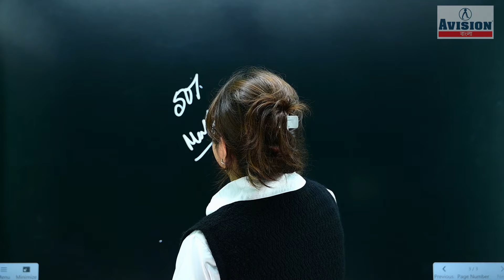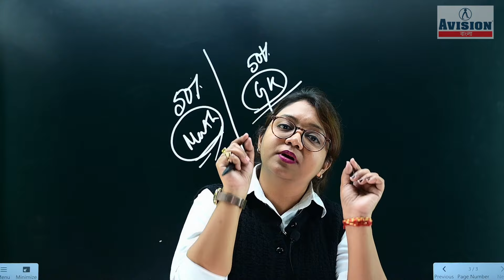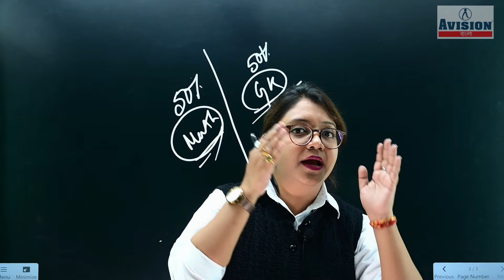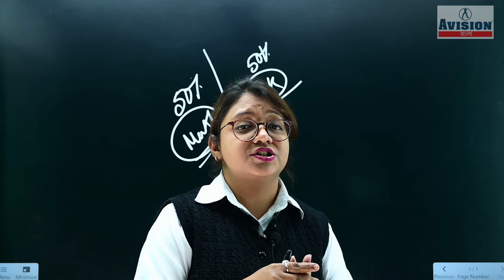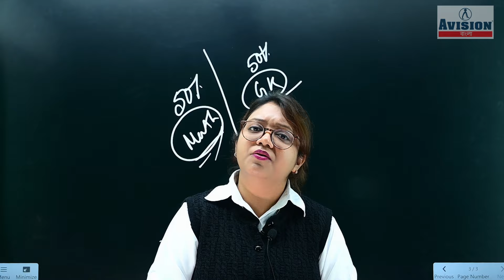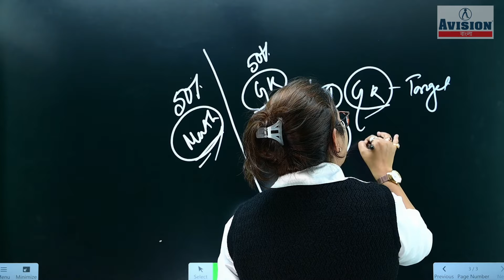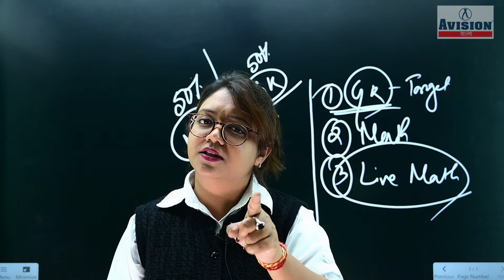FOOD SI TARGET BATCH (Avision Bangla now with GK also)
Important Misc. Arithmetic questions for Food SI I psc clerkship I  wbcs preliminary 2024 exam

Editing By- Sandipan Khara